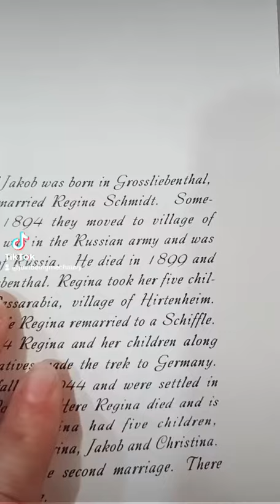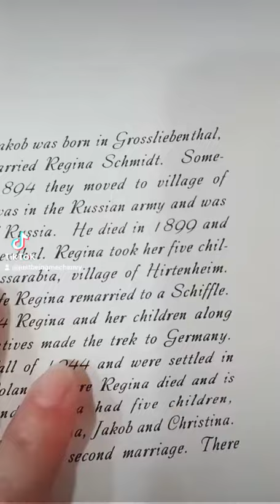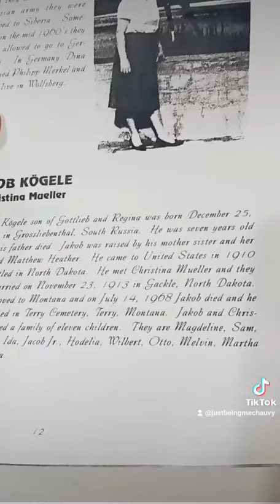January 1, 2023